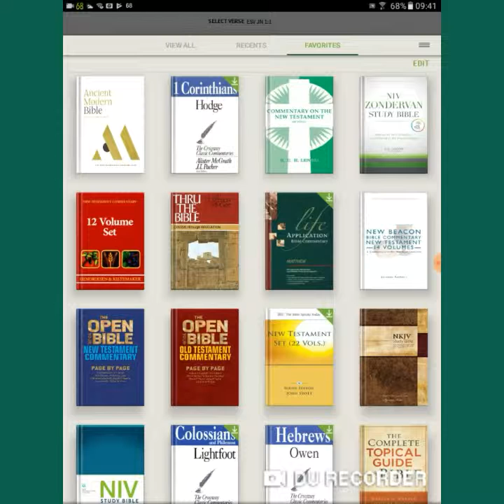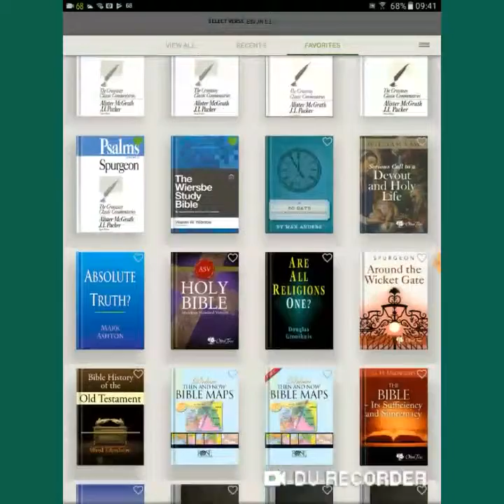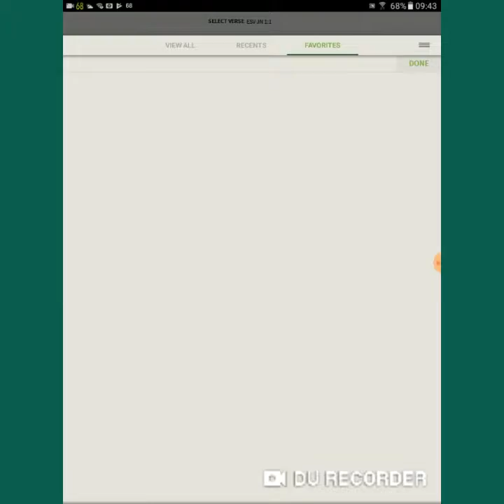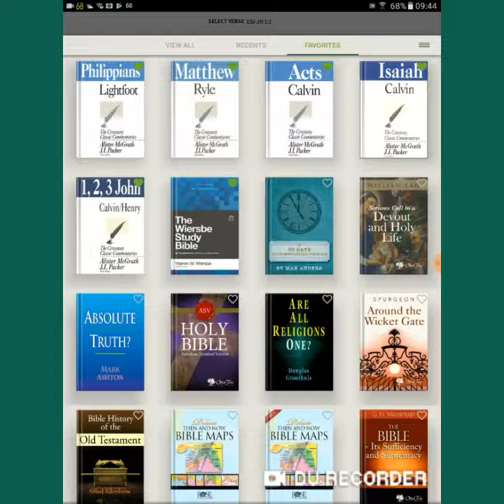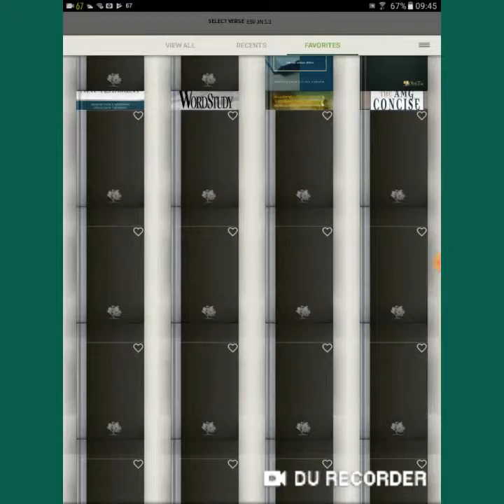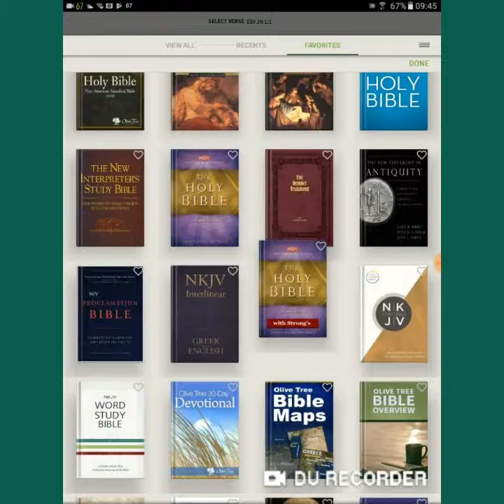Olivetree Bible App - Problem when trying to order favourite resources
Favourites ordering of resources, is not keeping the changes made.